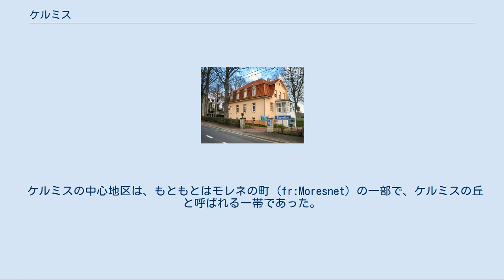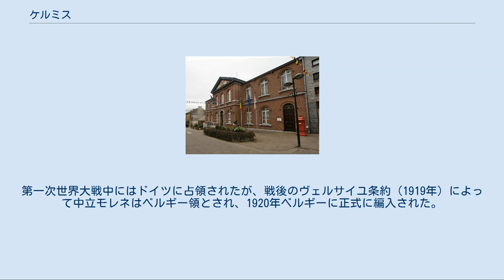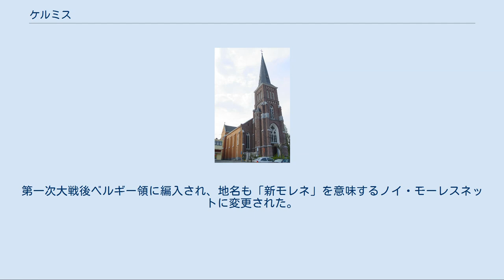ケルミス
ケルミス（ドイツ語: Kelmis、ワロン語: La Calamine ラ・カラミン）は、ベルギーのワロン地域に属するリエージュ州にある、人口約1万人の基礎自治体。
ドイツ語共同体に属する9つの自治体のうちのひとつである。
 州都リエージュの約35km東に位置し、リエージュとドイツのアーヘンを結ぶ幹線道路・N3号線沿いにある町である。
ドイツ・オランダとの国境に接しており、もっとも近くにある大都市は5km北東にあるアーヘンである。
 「モレネ#歴史」も参照 中立モレネ。
集落は Altenberg と記されている。
 ケルミスの中心地区は、もともとはモレネの町 (fr:Moresnet) の一部で、ケルミスの丘と呼ばれる一帯であった。
ここには「古い山」、すなわちフランス語でヴィエイユ・モンターニュ（Vieille Montagne）、ドイツ語でアルテンベルク（Altenberg）と呼ばれる亜鉛の鉱山があり、それに付随する集落があった。
 ナポレオン戦争後のウィーン会議において、オランダ王国とプロイセンは亜鉛鉱山の領有権をめぐり、モレネ一帯の領有権について対立した。
1816年に締結されたアーヘン協定でモレネ地域は3つに分割され、モレネの町を含む西側区域はオランダ領、東側区域はプロイセン領となり、両者の中間にあって鉱山を擁するケルミスの丘一帯の 3.5 km2 は、改めて協定が結ばれるまで両国の共同統治領とすることになった。
こうして中立モレネが発足し、この町はその「首都」となった。
 共同統治の当事者は、1820年にベルギーがオランダから独立したことによってベルギーに移った。
一時的な中立地帯として設置された中立モレネは1816年から1919年にかけての約100年間にわたって存続した。
第一次世界大戦中にはドイツに占領されたが、戦後のヴェルサイユ条約（1919年）によって中立モレネはベルギー領とされ、1920年ベルギーに正式に編入された。
 1920年以後のモレネは、ドイツからベルギーに編入されたエウペンやマルメディと同じような歴史を歩んでいる。
第二次世界大戦時にはドイツによる再占領を受け、1944年にベルギーへ復帰した。
1973年、ドイツ語共同体が編成されると、その構成体のひとつとなった。
 1977年に行われた自治体統廃合により、ケルミスは隣接する自治体であるノイ・モーレスネット（かつてのプロイセン領モレネ地区）とヘルゲンラートを編入した。
 19世紀には、ドイツ語の方言である低地ディーツ語 (Low Dietsch) が話されていた。
 ケルミスは現在、ドイツ語とフランス語の両言語が使われている。
ドイツ語共同体に属する9つの自治体のうちの一つである。
 基礎自治体としてのケルミスは、中心地区のケルミスも含め、3つの地区（1977年の自治体統廃合までは独立の自治体）からなっている。
 1816年のアーヘン協定で「中立モレネ」となった地区。
 1816年のアーヘン協定でプロイセン領となったモレネの一部で、かつては「プロイセンのモレネ」プロイシッシュ・モーレスネット（Preußisch-Moresnet）と称した。
第一次大戦後ベルギー領に編入され、地名も「新モレネ」を意味するノイ・モーレスネットに変更された。
 ウィーン会議の結果プロイセン領となった村で、第一次世界大戦後ベルギーに編入された。